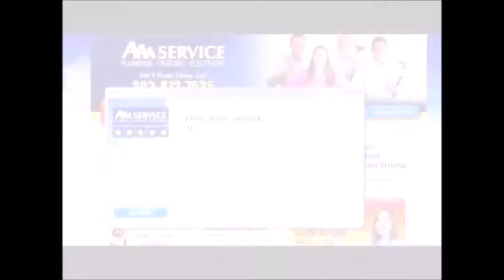New Commercial Reel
2018 commercial reel